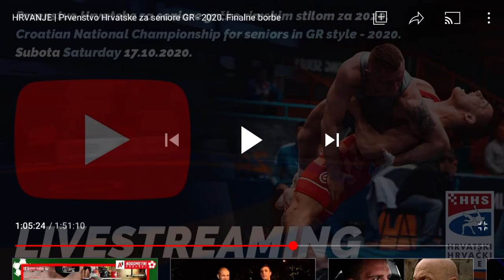Francisco Albano Barrio vs Pavel Puklavec / Final Match